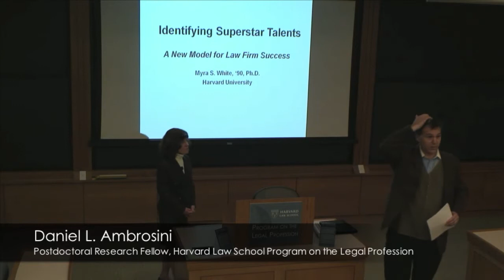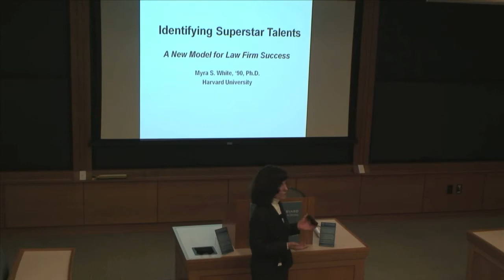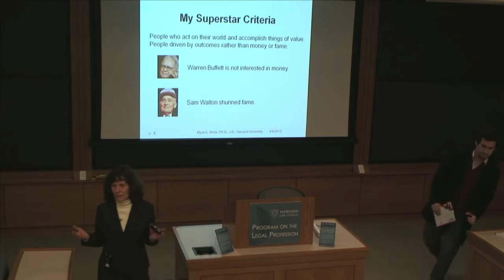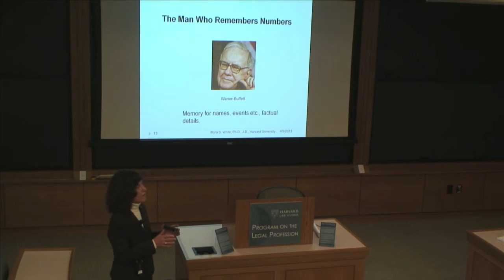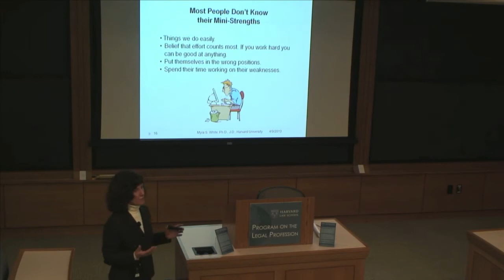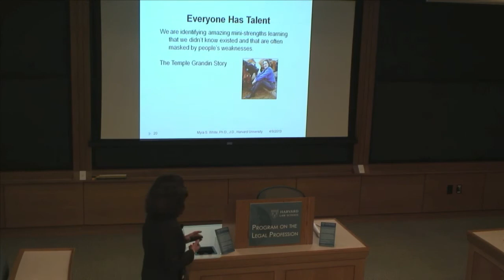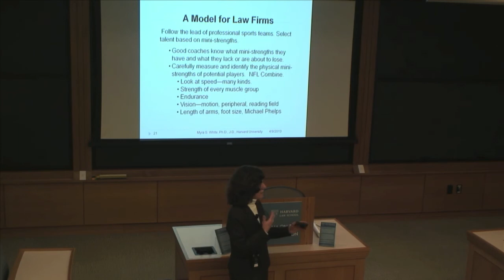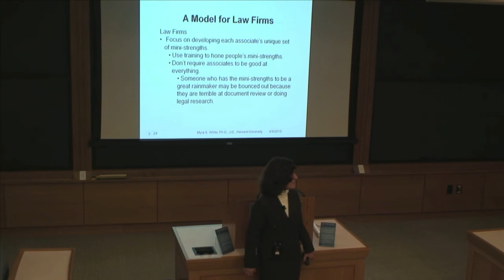Identifying Superstar Talents: A New Model for Law Firm Success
Dr. Myra S. White
Clinical Instructor
Harvard Medical School, Dept. of Psychiatry

Myra White is a clinical instructor in the Department of Psychiatry at Harvard Medical School, an honorary professor at Jiangxi University of International Finance and Economics and on the faculty at Harvard University Extension School where she teaches managing virtual teams and organizational behavior. In 2007 she was the Harvard recipient of the JoAnne Fussa Distinguished Teaching Award and in 2010 she was selected as a Woman of the Year by Harvard's Women's Empowerment Network. In addition to being a graduate of HLS, she has a Ph.D. in psychology from Harvard and a degree in computer and electrical engineering from Northwestern. She has extensive experience designing and conducting training programs for Chinese executives and is a recognized international thought leader who has spoken on leadership in India, China, and Brazil. Her book, the Superstar Roadmap: How Ordinary People Build Extraordinary Careers, is based on her analysis of the lives of 60 highly successful people.